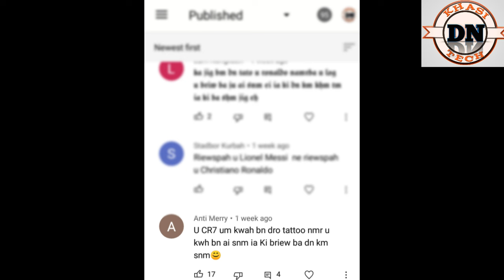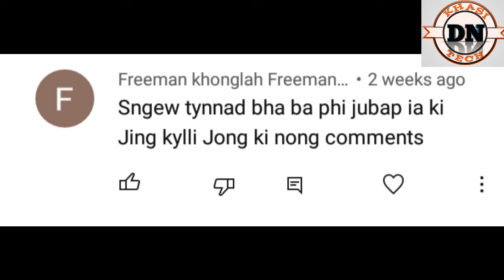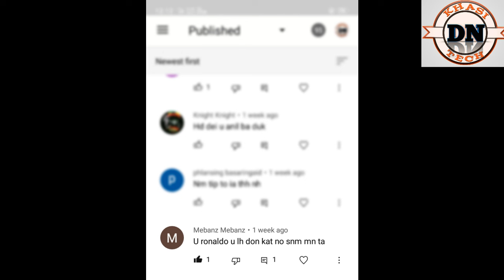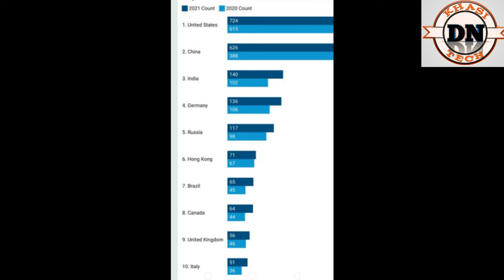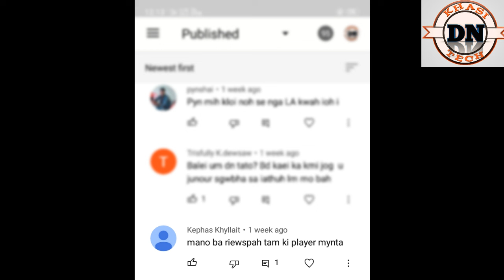ka Spah jong u Ronaldo 2021 ronaldo lifestyle phi kwah tip balei u ronaldo um don tattoo haka met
haka ne ka video nga batai sha phang ka jing don jing em jong u Ronaldo. bad nga iathuh ruh balaei haka met u Ronaldo ym don tattoo eiei

lada phi kwah ban tip sha phang ka jing im jong u Ronaldo ba naduh dang rit haduh mynta click haka link hapoh

 ka ing ba rem dor tam ha pyrthei part 1 ka don ha India lada phi kwah ban peit iaka part 1 click haka link ba la ai hapoh  !!! - most Expensive House in the World Antilia

ka ing barem dor tam haka pyrthei part2 !!! -Mukash ambani most Expensive House in the World Antilia